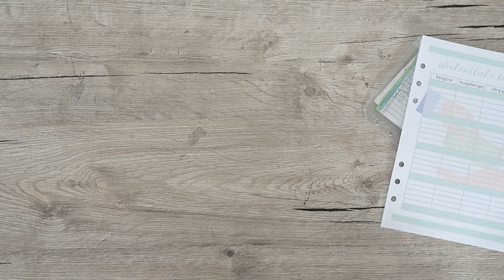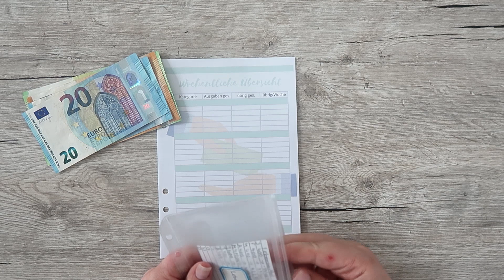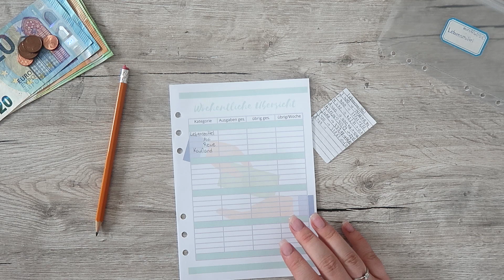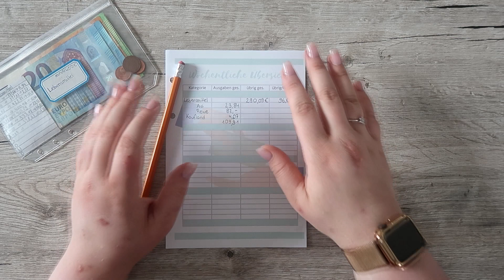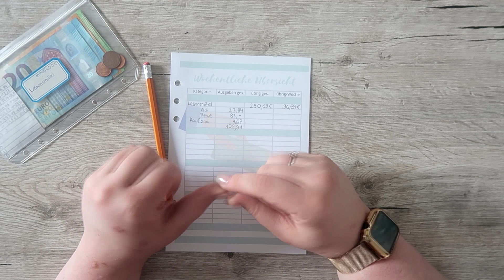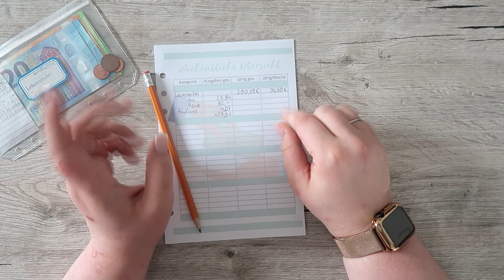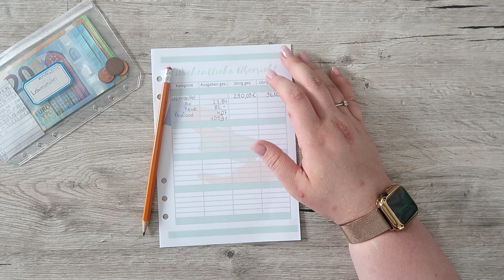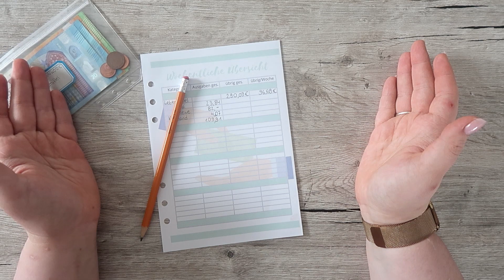August l weekly Check-In l Woche 1 l Impulskauf beim Aldi l Big Mary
Servus Leute & Hallöchen & Willkommen in der Infobox
Außer der Reihe sind wir beim Aldi gewesen & dort habe ich mich leider wieder von Impulskäufen leiten lassen & das Budget wieder einmal gesprengt.

Hier findest du alle anderen Produkte kategorisiert

📈 Meine Investitionen 📈

❓ Umfragen Apps ❓

➡ Haushalt & Wäsche